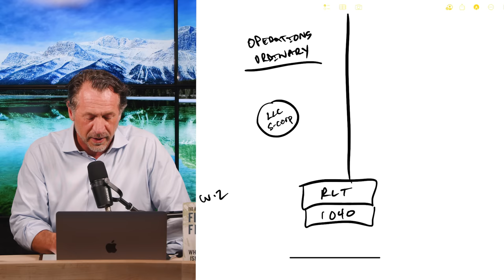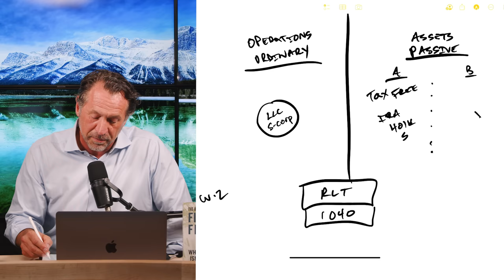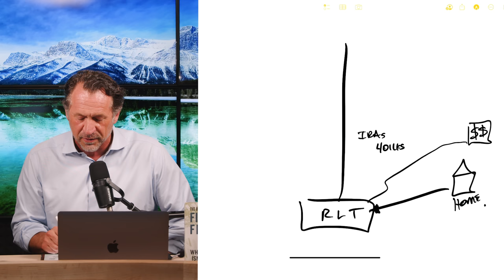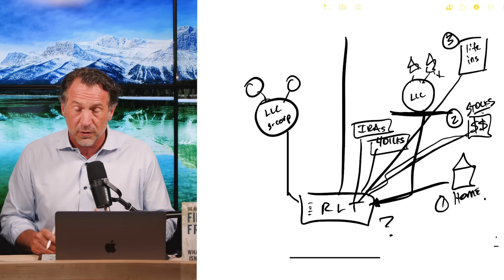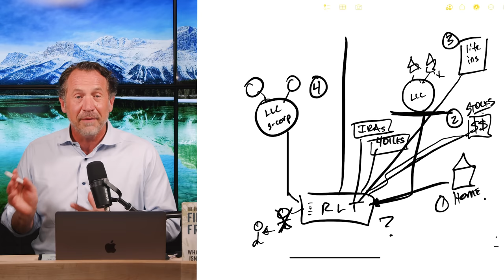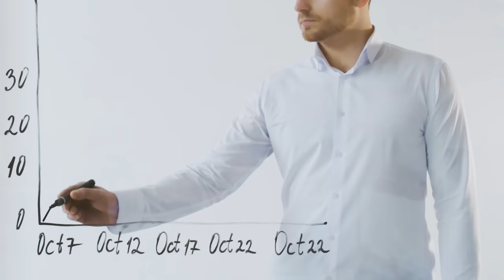Why Every American Needs A Trust in 2023